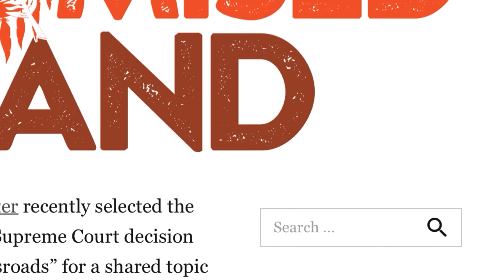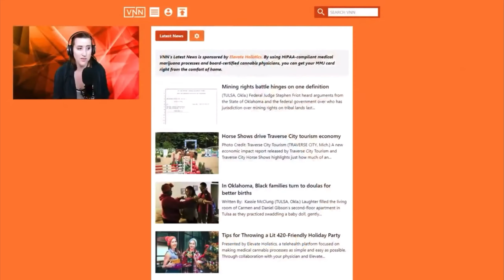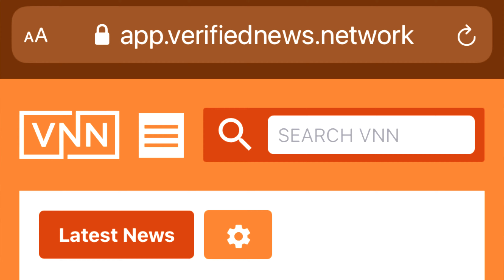VNN This Month In America | December 2021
We had a great month- and a great year- because of YOU.